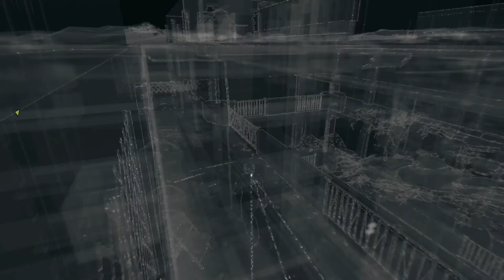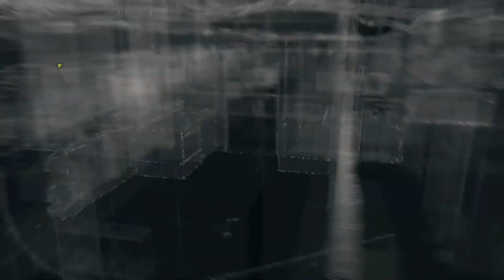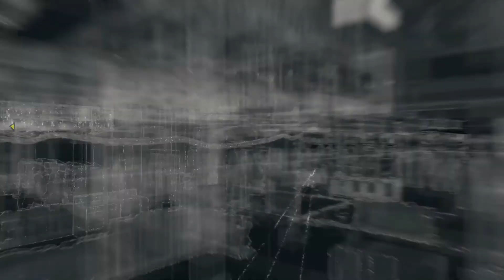[FR] #10 Let's play Watch Dogs - Caméra en Caméra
Hey ! Salut tout le monde cette fois on se retrouve pour un épisode du let's play sur le Watch Dogs PS4 ! =)

Si tu as kiffé cette vidéo,
n'oublie pas le pouce bleu pour les avantages qu'il m'apporte :P
et si tu n'a pas aimé n'oublie pas le pouce noire
et le commentaire disant pourquoi tu ne l'a pas kiffé pour que je m'améliore =)